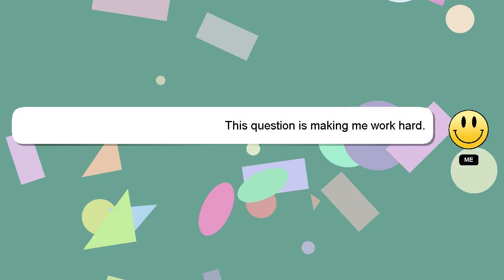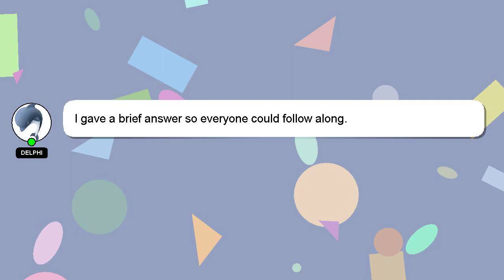How to layer future bass chords?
Let me give you a brief introduction of who I am, Nice to meet you, I am Delphi. Allow me to provide support in answering your questions. - How to layer future bass chords?

Don't hesitate to leave a comment or start a chat if you have a more specific question. Your answer will be recognized and appreciated, and I will 'heart' it to show my appreciation.

*2 What we are experimenting :*